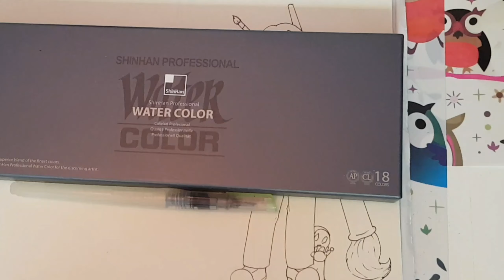Art of War | RayleeAnne vs AshiCandii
We challenged ourselves so we can feel productive for once. In this artwork, we drew ourselves with our original characters with us. The Art of War challenge was originated by Vexx and Draw with Jazza. Also thanks to AshiCandii for editing the video! She's a great neice 👌

Check out Ashi's channel!

Oh wait... Yeah she doesn't have one because she keeps forgetting her password. o-o

Check out Vexx and Jazza's channels.